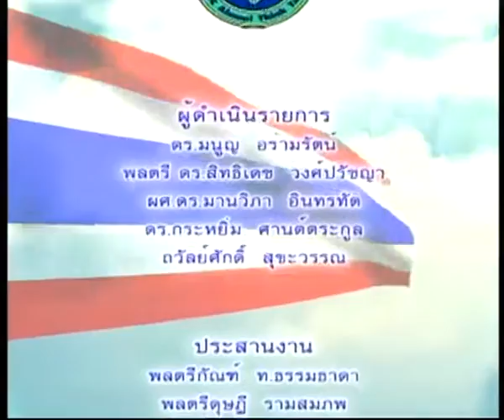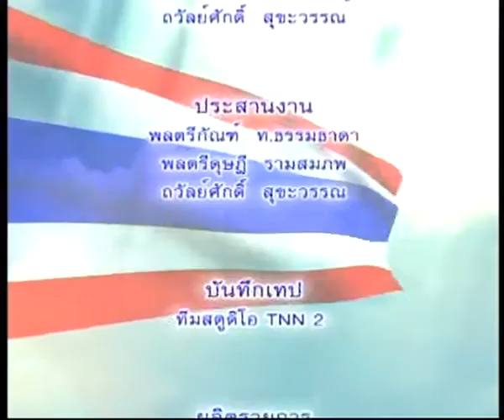คิดเพื่อชาติ TNN2 - ประติมากรรมพญานาคที่นครพนม - วันพฤหัสที่ 29 ก.ย. 2559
-ตอน ประติมากรรมพญานาคที่นครพนม
-เผยแพร่เมื่อ  วันพฤหัสที่ 29 กันยายน 2559
-แขกรับเชิญ  : คุณประมวล  มุ่งมาตร (รองผู้ว่าราชการ จ.นครพนม)

ชมเนื้อหารายการย้อนหลัง :